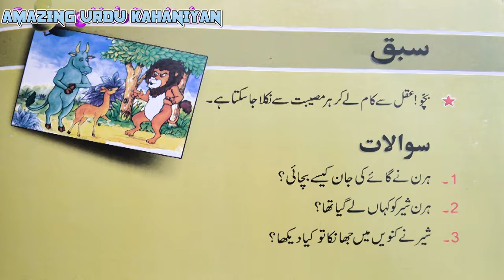☑️ Samajhdaar Hiran || Amazing Hindi Urdu Kahani 4️⃣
Samajhdaar Hiran || Amazing Hindi Urdu Kahani
Hi guys, welcome to this channel you will see interesting Urdu stories based on ethics and expectations that I hope you like and will definitely like and share with each other. And I thank you very much. Take care of you. Have a nice day.
السلام وعلیکم بچو اور دوستو میں آپکو اپنے اس چینل میں خوش آمدید کہتا ہوں یہاں آپ دیکھ سکیں گے اخلاقیات اورواقعات پرمبنی دلچسپ اردوکہانیاں جوکہ میں امید کرتا ہوں آپکو بہت پسند آئینگی اورآپ ضرورانکو لائیک کرینگے اورایک دوسرے سے شئرکرینگے آپکے اس عمل سے مجھے بہت خوشی ہوگی اورمیں اپکا بہت بہت شکر گزارہونگا اپنا خیال رکھئیے گا آپکا دن اچھا گزرے خدا حافظ
I am using some license free background music, sound effects, and video templates from mixkit.co